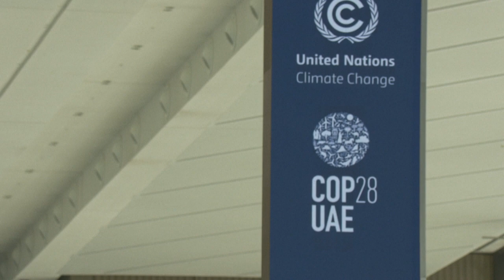La COP28 intenta hallar un equilibrio sobre combustibles fósiles en la declaración final | AFP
A dos días del cierre oficial, los negociadores de la COP28 se esforzaban el domingo en hallar un consenso sobre el futuro de los combustibles fósiles, junto a otros temas que amenazan con bloquear la recta final, como la ineluctable adaptación al cambio climático.